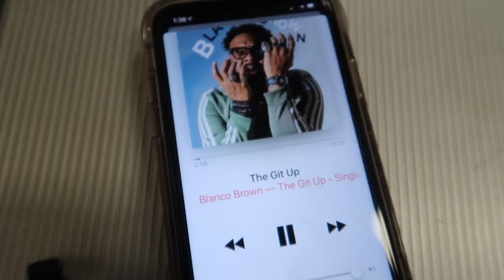EGG ROULETTE (FEAT. GRACIE AND NOAH) | Samuel Alvarez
What's up everybody!!! Obviously, this video is from this summer, and of course I'm just now getting to it months late. That being said, I hope you enjoy this video and it made you laugh because I was laughing the entire time I recorded and edited it!